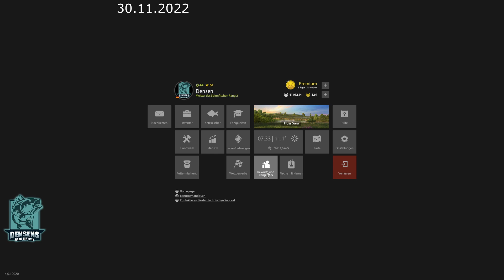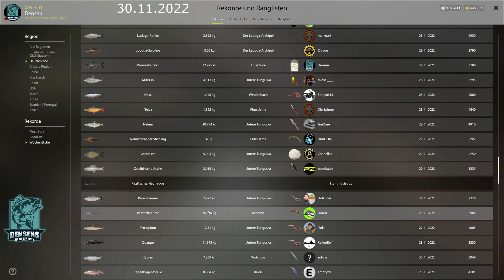Russian Fishing 4 Fluss Sura #159 (Trophy Marmorkarpfen)